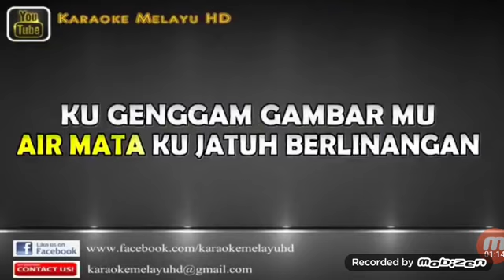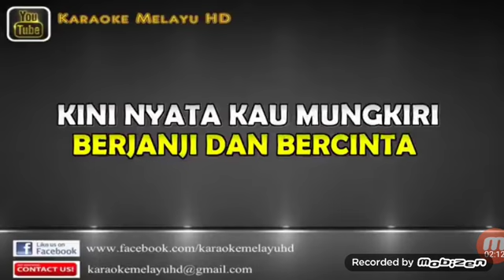16 June 2021